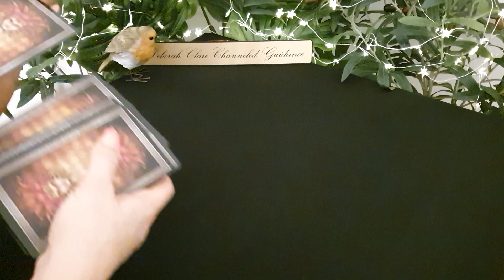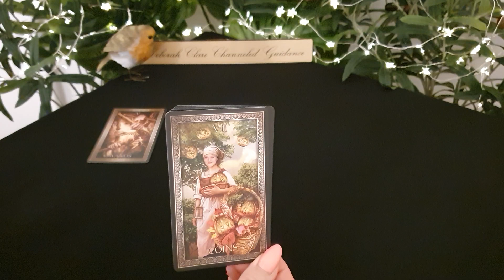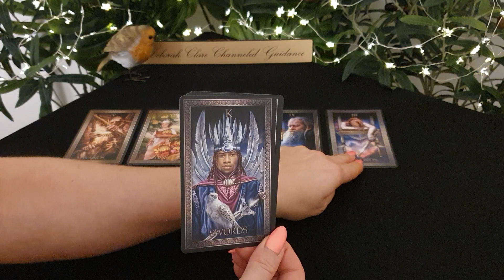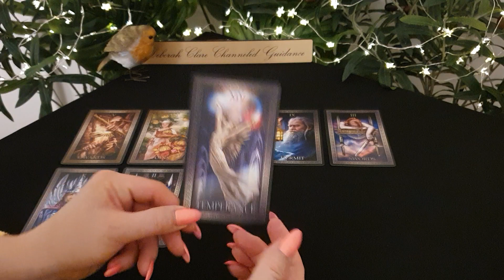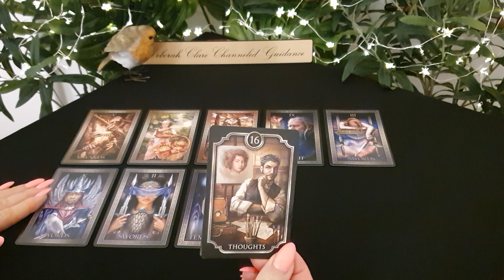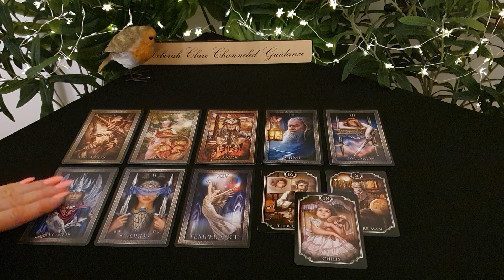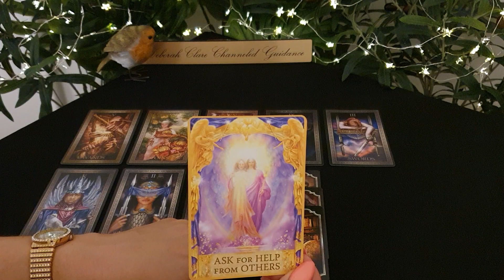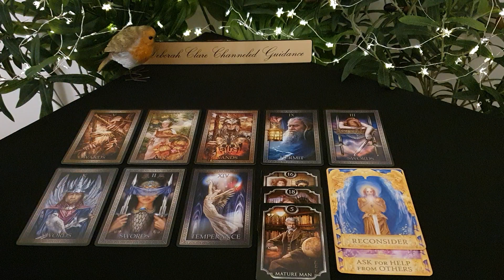*VIRGO* Single's Soulmate! ❤ (Feb, March, April, May & June 2021)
* MY WEBSITE BOOKINGS PAGE IS NOW CLOSED AS I'M FULLY BOOKED UNTIL MID FEB. MY BOOKINGS PAGE WILL RE-OPEN FEB 10TH TO ACCEPT NEW READING ENQUIRIES.

Selection of readings offered (prices exclude 20% tax):

Love: (30mins) €100
Extended Love: (40mins) €140
Twin Flame: (30mins) €100
​Extended Twin Flame: (40mins) €140